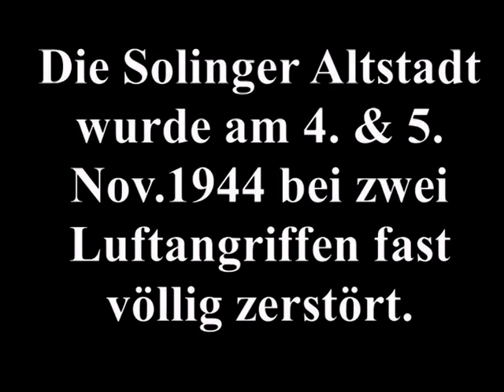Alt Solingen in Bildern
Diese Bilder wurden mir von Marion & Karl Jürgen Schmitz zur freien Verfügung gestellt.